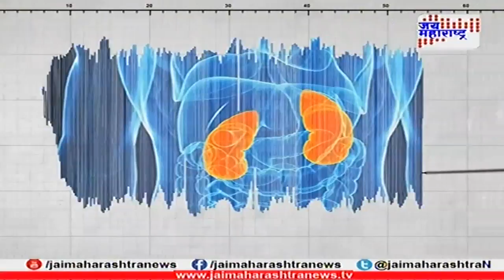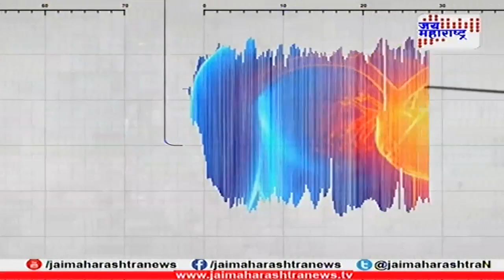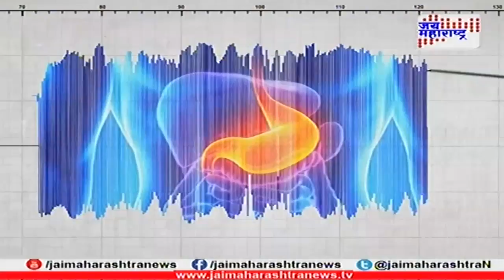Lifeline with Dr. Sachin Gaikwad on Hair treatment and How to cure dandruff? 120118